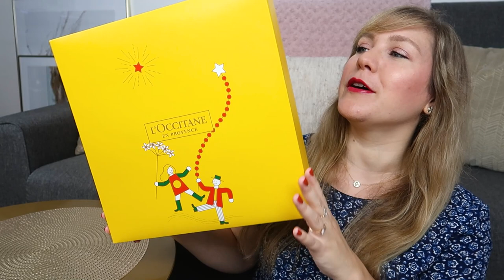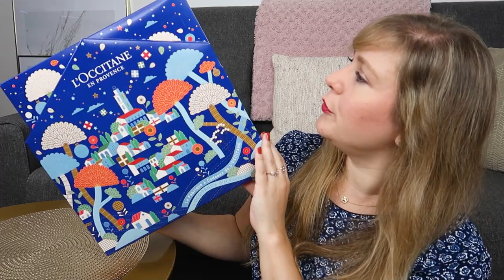UNBOXING : calendrier de l'avent L'OCCITANE 2021 !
◌ Hello mes fleurs ! Je suis tellement heureuse de vous retrouver aujourd'hui pour la première vidéo concernant les calendriers de l'avent beauté 2021 ! Je vous propose de commencer par 'La Fabrique à cadeaux' proposée par L'OCCITANE. Bon visionnage !

Soyez spectatrices,
Fleur.